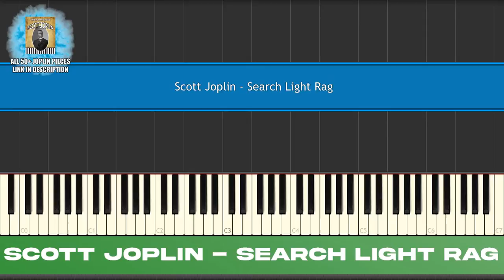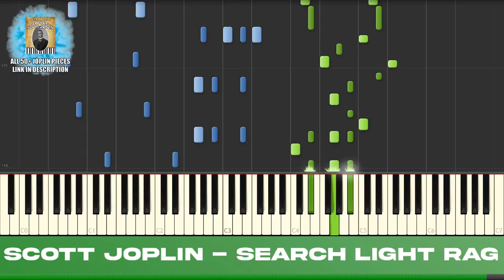Search Light Rag - Scott Joplin Ragtime Piano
Here is the Search Light Rag by Scott Joplin.